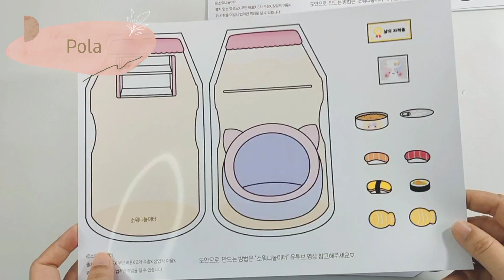DIY - Squishy Busy Book Paper Doll STRAWBERRY YAKULT Karakter KUCING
Halo teman-teman kali ini kita akan diy Squishy Busy Book Paper doll atau mainan BP-BP an dengan tema Strawberry Yakult dan Karakter Kucing lucu..

Polanya gemes dan bagus bgt lho, lihat vidionya sampai akhir ya..

Terima kasih untuk ide kreatif dari Sowony Playground.

Untuk pola gambar bisa kalian download di Source Blog "Sowony Playground" ya: (tidak bisa di download secara gratis lagi / forbidden)